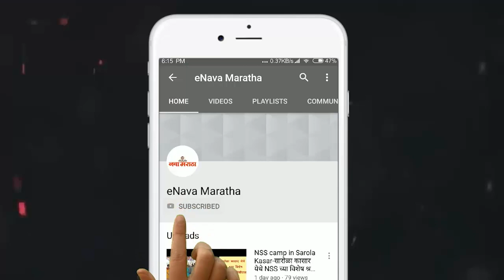भारताने योग ही जगाला दिलेली एक देणगी